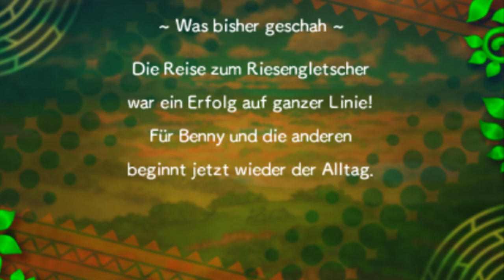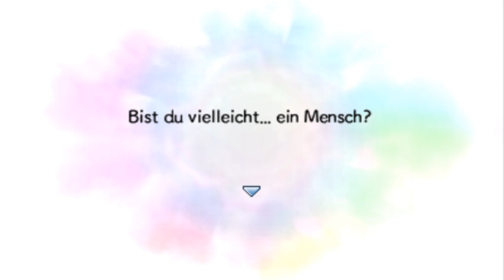Let's Play Pokémon Mystery Dungeon Portale in die Unendlichkeit Part 46